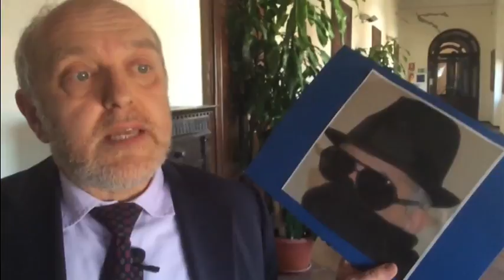Rifiuti a Ferrara, Tagliani: “Dichiarazioni fanno male alla città”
Se la prende con la Rai e con la stampa locale il sindaco Tiziano Tagliani nella replica che ha reso in tarda mattinata nella sala del consiglio del Castello Estense.
“Alle parole di un pentito di camorra si è dato più credito che al lavoro di monitoraggio che gli esperti  effettuano da anni sul nostro territorio” ha detto ai giornalisti presenti. Ai microfoni di Telestense il sindaco inoltre ribadisce che all'amministrazione comunale non risulta nessun pericolo per la salute pubblica.